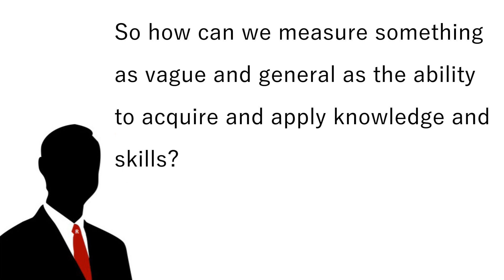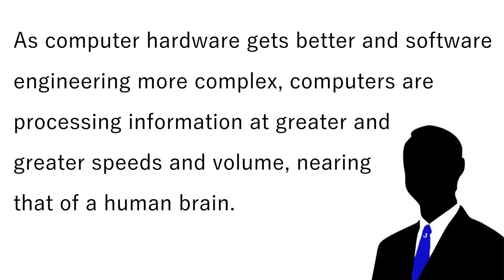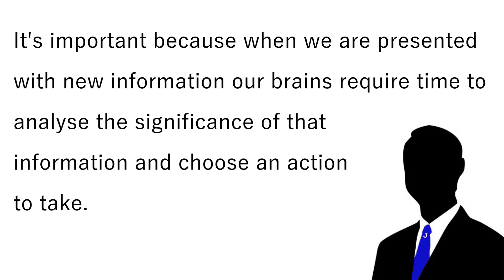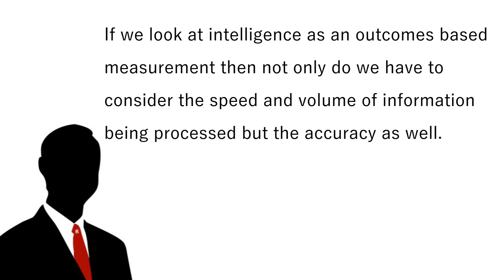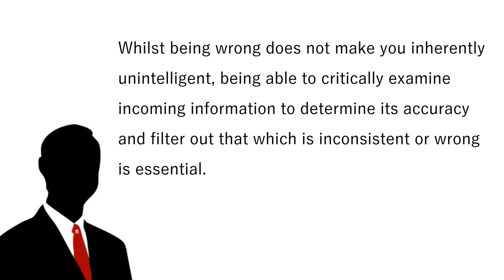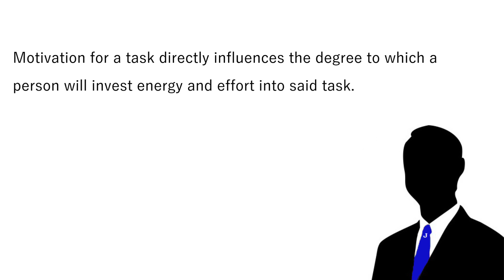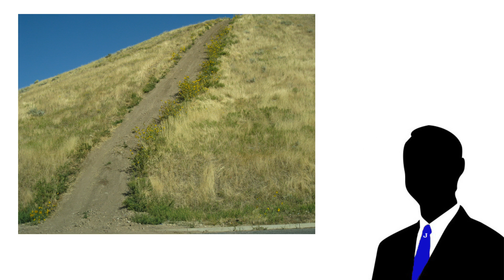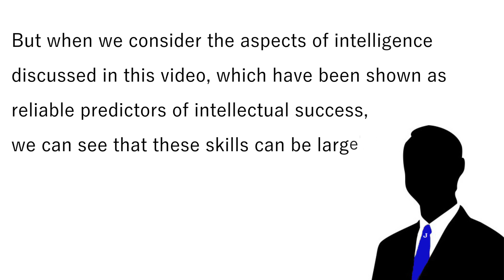What Makes Someone Intelligent?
In this video we unpack the topic of intelligence and answer questions such as: What is intelligence? What are the most functional aspects of intelligence? How can we measure intelligence? And, Can intelligence be trained? The topic of intelligence has been commonly brought up in the public sphere with many people unfortunately tackling it in a very reductionist manner. Hopefully this video will help illuminate some of the more nuanced aspects of intelligence and stimulate a more productive discussion.

References
What is intelligence, psych researchers definition -
Intelligence and Verbal Short-Term Memory/Working Memory: Their Interrelationships from Childhood to Young Adulthood and Their Impact on Academic Achievement -
What does IQ really measure? -
See What You Want to See: Motivational Influences on Visual Perception -

Like this video and share it around!

- R & J